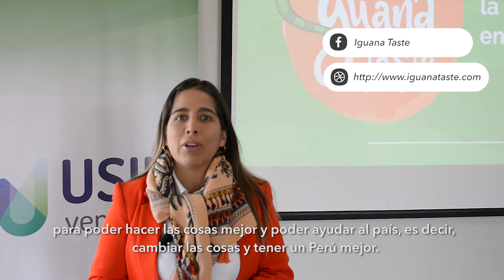Iguana Taste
Experiencias culinarias vivenciales en casas de chefs